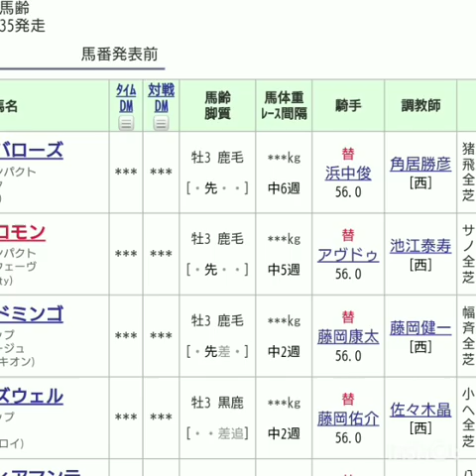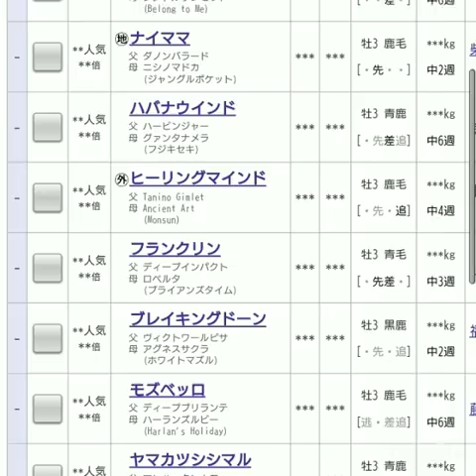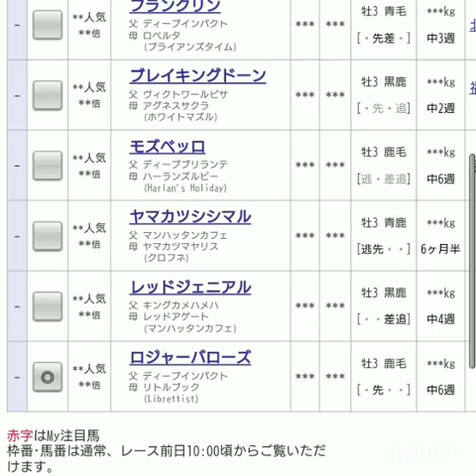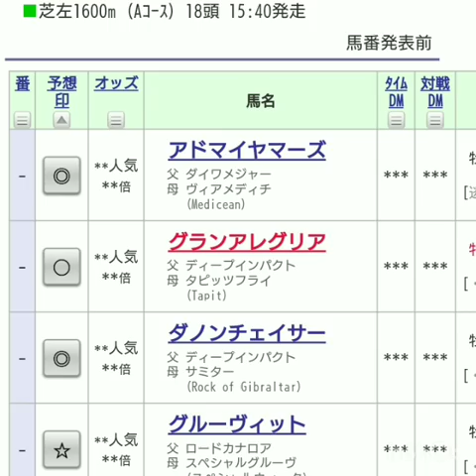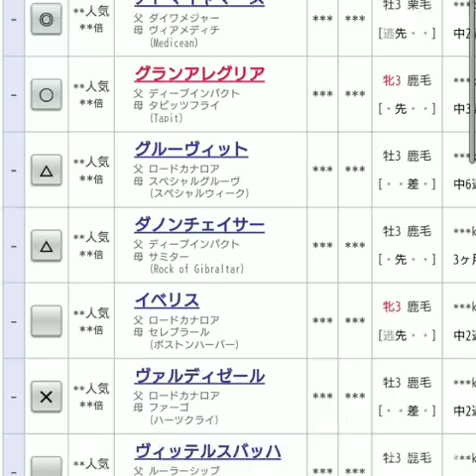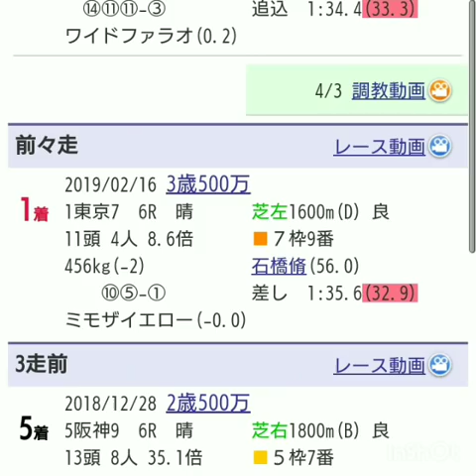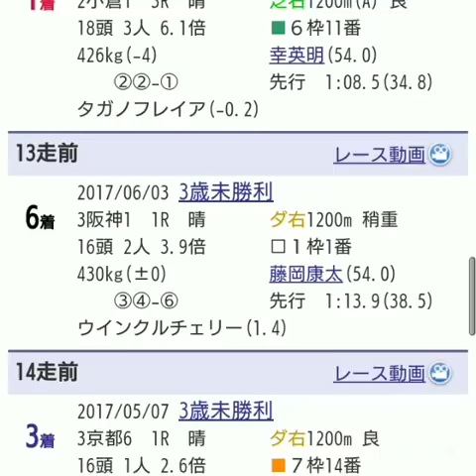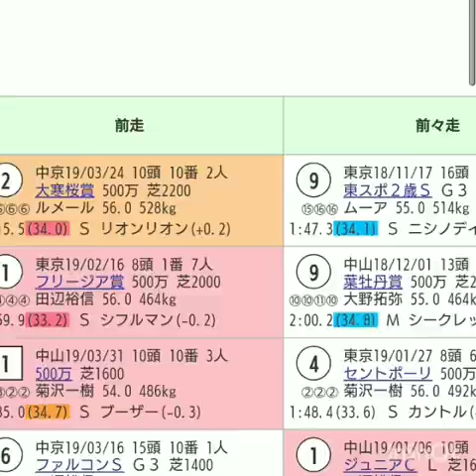『もしたら』事後調査（京都新聞杯・NHKマイルカップ）2019-94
あの末脚を東京で